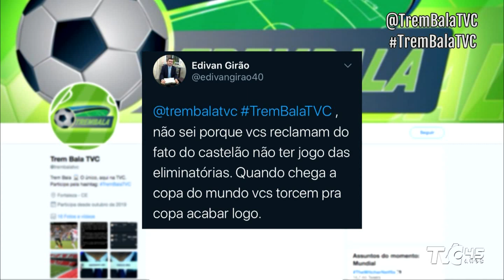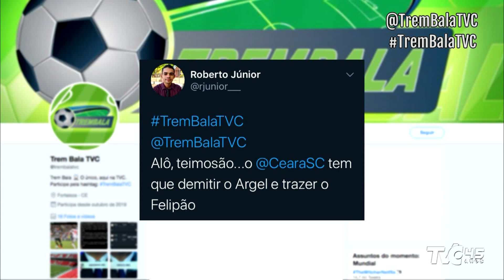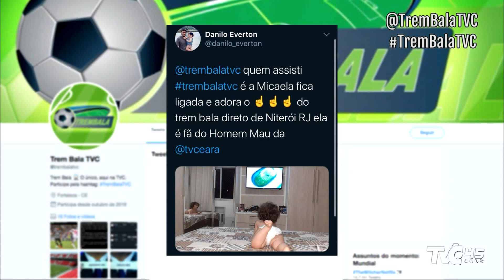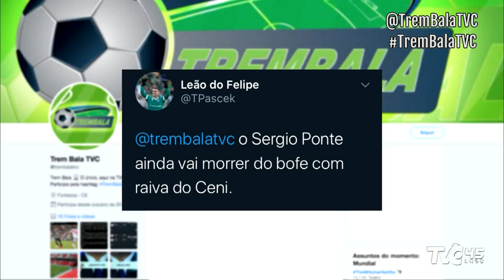Trem Bala | 3º Bloco | 04.02.20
Trem Bala não para, nem a tiro nem a bala!